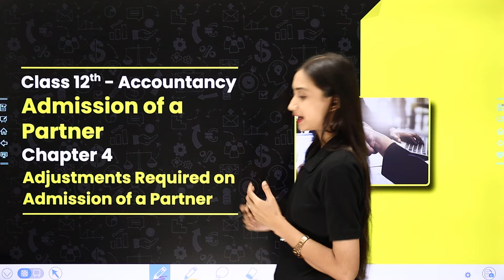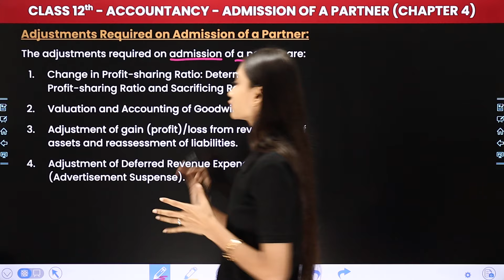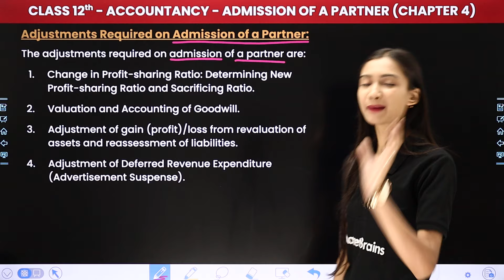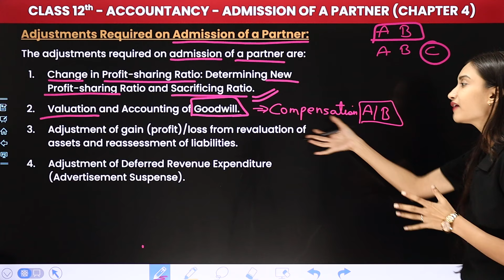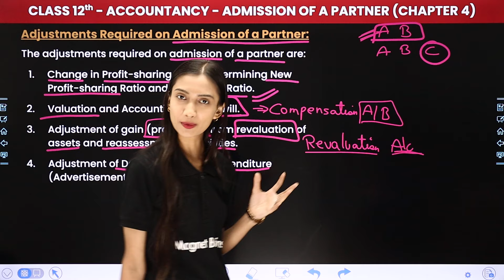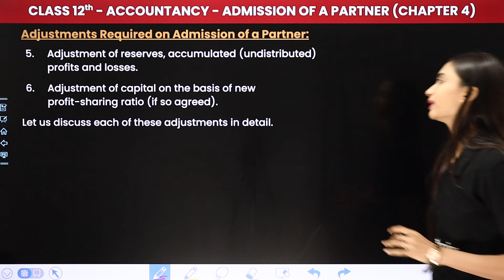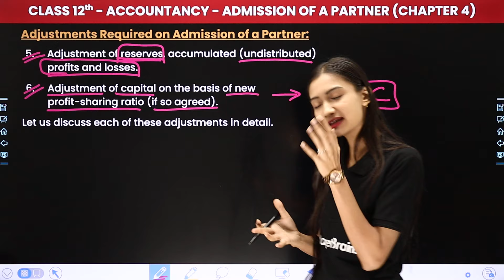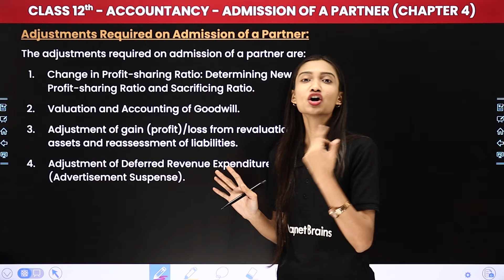Adjustments Required on Admission of a Partner | Class 12 Accounts Chapter 4 | CBSE 2024-25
✔️ Class: 12th
✔️ Subject: Accountancy
✔️ Chapter: Admission of a partner (Chapter 4)
✔️ Topic Name: Adjustments Required on Admission of a Partner
✔️ Topics Covered In This Video (by Ambika Ma'am): In this captivating video, Ma'am guides you through the fascinating realm of Class 12th accountancy, focusing on the topic of "Adjustments Required on Admission of a Partner" within Chapter 4 Admission of a Partner. Dive deep into the captivating world of accountancy as we explore key concepts essential for success in your studies. Join us as we simplify complex topics and make learning fun and engaging for all Class 12th students
00:00 Introduction - Admission of a partner
04:23 Adjustments Required on Admission of a Partner
20:09 Website Overview

capital adjustment on admission of a partner
a partner questions and answers
adjustment of capital class 12 admission of partner
revaluation account format class 12
what is hidden goodwill how is it adjusted on the admission of a partner
what is the need for the revaluation of
assets and liabilities on the admission of a partner
capital adjustment class 12
adjustment of capital in retirement of partner class 12
what is proportionate capital class 12